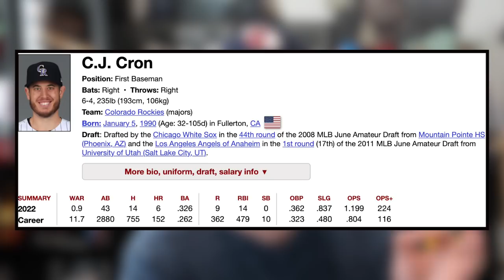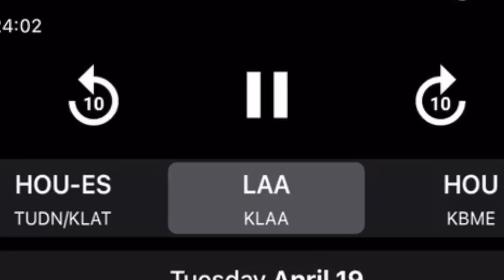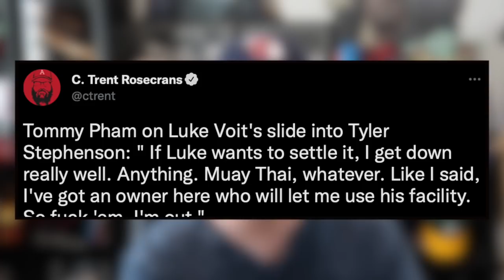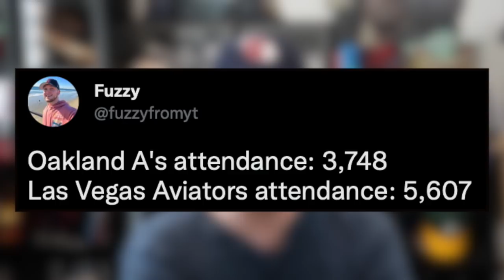Gerrit Cole Getting EXPOSED!? Reds Player Wants to FIGHT Luke Voit, Ronald Acuña Jr (MLB Recap)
Gerrit Cole Getting EXPOSED!? Reds Player Tommy Pham Wants to FIGHT Luke Voit, Ronald Acuña Jr (MLB Recap)

Thank you guys for watching this baseball video where we talk about baseball! New uploads of MLB and Baseball news every single day! I play a lot of Diamond Dynasty, Battle Royale and open packs from time to time ✊